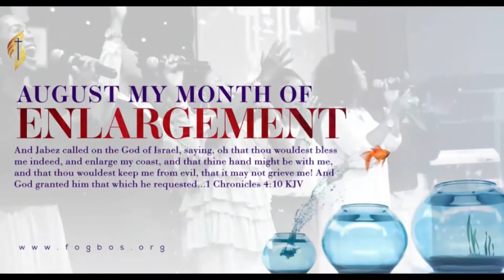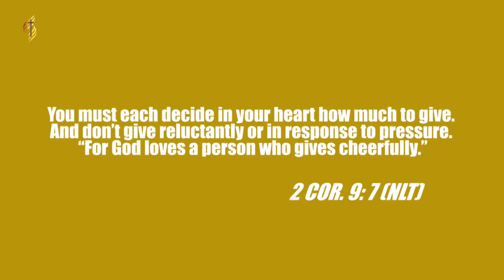Nicole - FOUNTAIN OF GRACE ANNOUNCEMENTS | SUNDAY 1ST AUGUST 2021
Fountain of Grace is a dynamic church that offers both inspirational and practical biblical teaching for people of all ages, races, and walks of life. We are a Christ-centred church that preaches the truth about Jesus in a fresh, illustrative, and creative way.